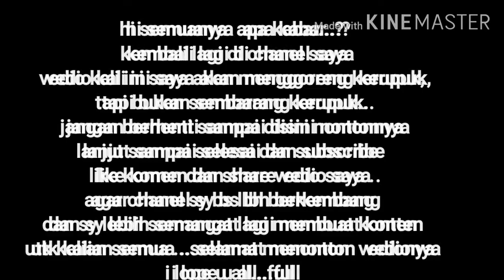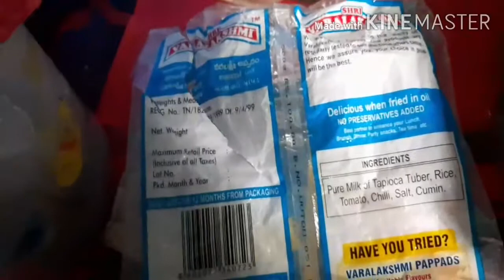goreng kerupuk dari India ||indian crackers ||hartiniziavlog||bareng temen dari Indonesia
vedio kali ini saya mw goreng kerupuk made in India dan nanti mau d makan bareng teman saya asal Indonesia. apa reaksi dia. saksiakn vedionya sampai habis dan di subscribe like komen juga share.terimaksih I lope u full all